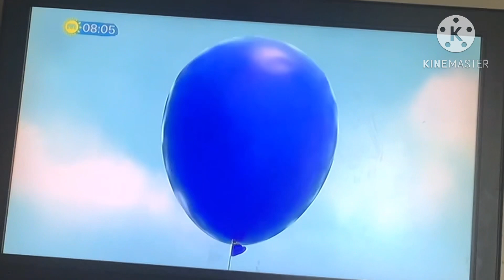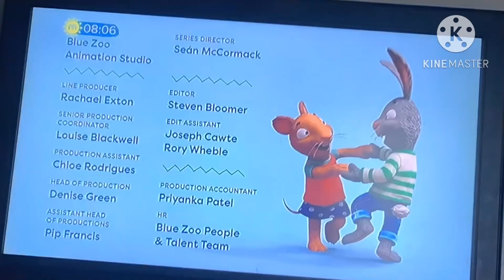Pip And Posy | Flying Piggy Buggy (2023)